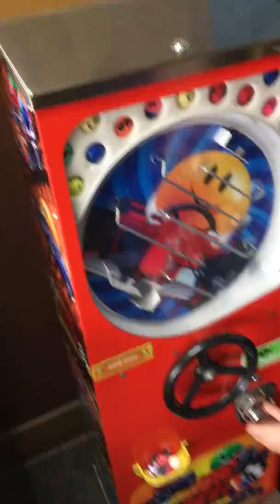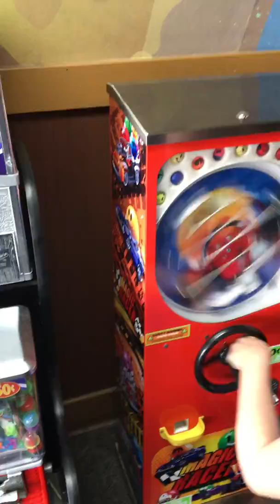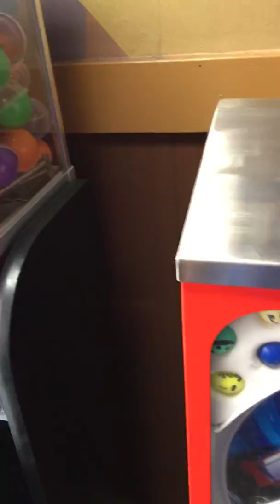March 9, 2020